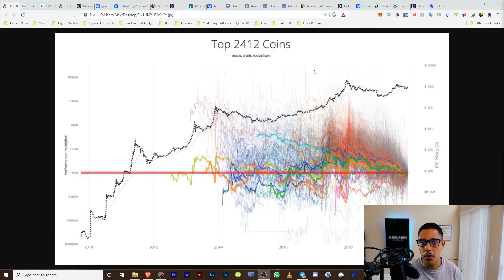Alex Clips: The ONLY Reason You Should Ever Invest In Altcoins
This Is The Main Reason Anyone Should Invest Into Any Altcoin Cardano Major Upgrade! | Will Ethereum Fall Behind?

📸 Join me on Instagram for daily tips and my daily behind-the-scenes vlog on my Instagram Stories

1. 💰 The Strategies I Used To Turn $5k Into $100k ➡️

4. 📸 Join me on Instagram for daily tips and my daily behind-the-scenes vlog on my Instagram Stories

About:
Alex Clips returns with more great moments from the #1 Cryptocurrency channel on YouTube! Alexander Lorenzo always explains his reasoning behind investing into Altcoins. Alex has mentioned this over and over again because it is such a simple yet overlooked concept.